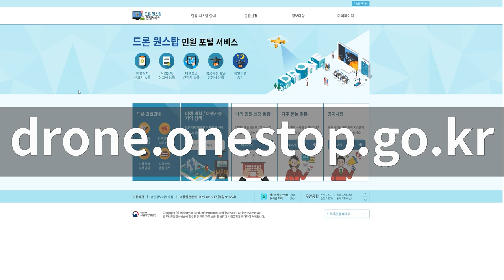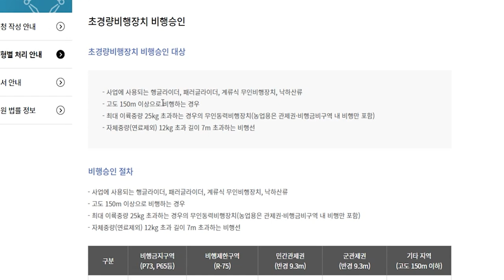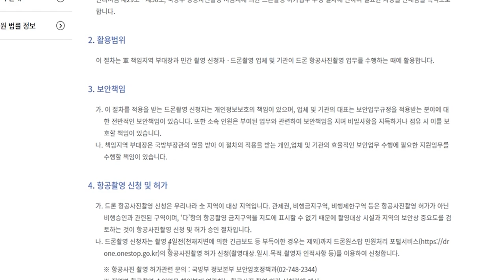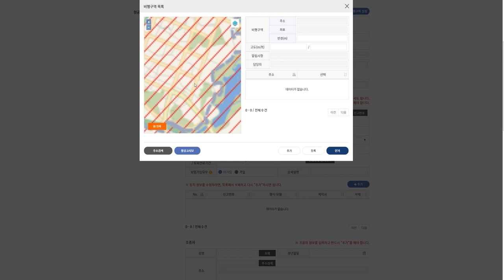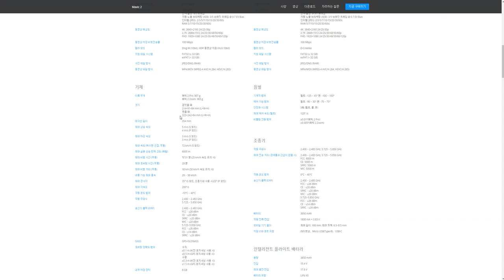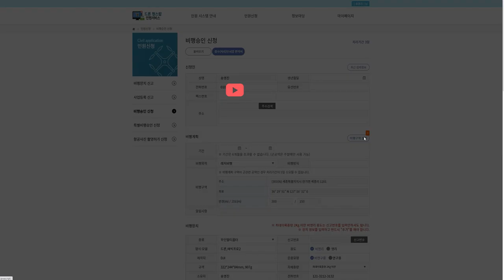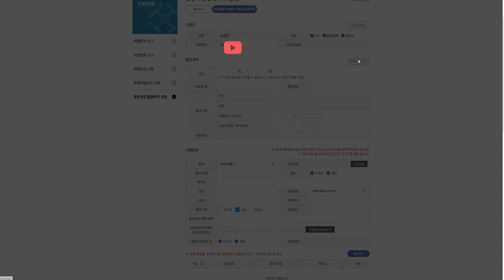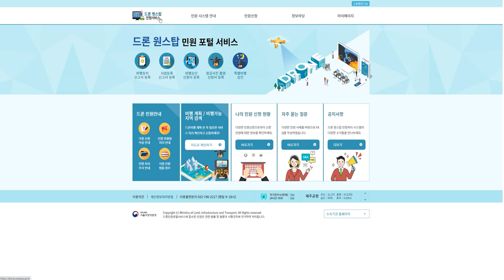드론 비행 & 촬영신청 매뉴얼 (New version)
이번 영상은 새롭게 만들어진 사이트, 드론원스탑에서
드론비행/촬영을 신청하는 방법입니다.

기존 사이트와 비교하면 상당히 직관적이고 편리하게 만들어진 것 같습니다!